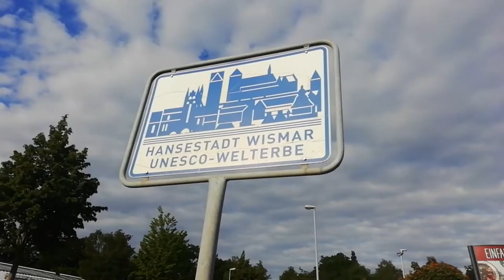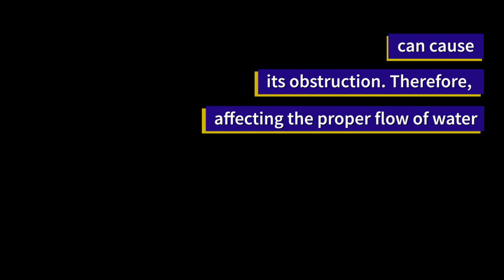Solids retention grid. Wismar. Hydraulic Infrastructure⛲Water management& Environmental protection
Natural and constructed water bodies may receive waste in the form of solids such as plant material. This include plant leaves that can be incorporated into the water body. In order to prevent that floating material disturbed the proper operation of urban hydraulic structures, metal grids in canals have been placed in the cross section of the water flow. These grids allow to retain floating objects, for example vegetal material. By this, the metal grids prevent the obstruction of the hydraulic structure and protecting the environment.

This video shows a water body located in the Hanseatic City of Wismar (minute 0:05). The flow of the water changes direction just after passing through a metallic grid arrangement. This video shows how the metal grids function and a waterfall created just before the water that enters into an underground collector as shown at minutes 0:19, 0:53 and 1:37.

X Ray Vision – Asher Fulero

Cheers!